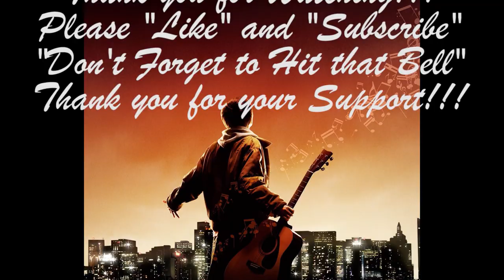The NEW 20ft wide pool is up for the Summer! 2018